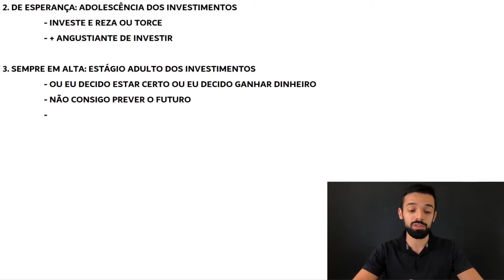OS INVESTIDORES SEMPRE EM ALTA LUCRAM MAIS POR CAUSA DISSO | Investidor Sempre em Alta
Os Investidores Sempre em Alta lucram mais por causa disso aqui.